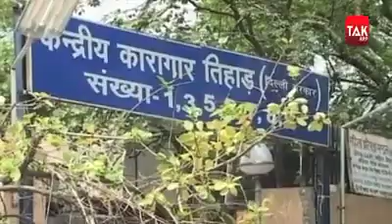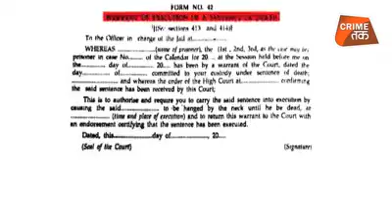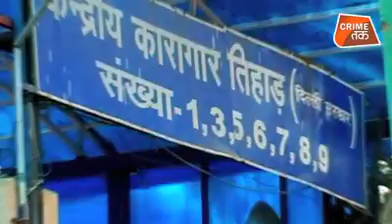Walang Tapusin Ng Tondo